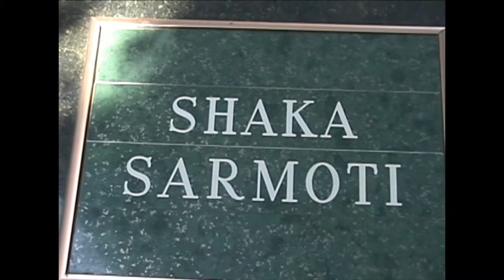2002 Sarmoti and Shaka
Back memory lane in Siegfried & Roy Secret Garden. Sarmoti and Shaka in 2002.